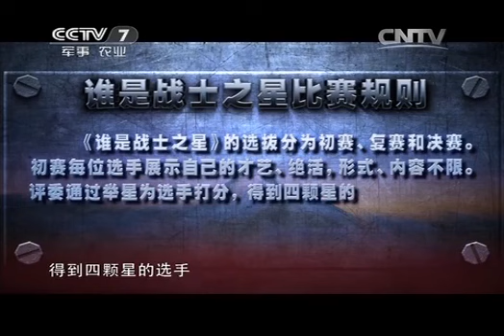20140621 军营大舞台 谁是战士之星 走进二炮工程部队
《军营大舞台》是中央电视台军事频道推出的一档展示军旅文化的窗口，实现青春梦想的舞台，真诚为兵服务的平台，密切军民关系的纽带。用电视综艺的形式展示全军文化艺术成果；展现军旅艺术家的风采；为基层部队艺术人才搭建展示才艺的平台；并依托媒体这一资源，搭建部队和地方的情感沟通、抒发爱国、爱军队情怀搭建桥梁，引领主流文化导向。